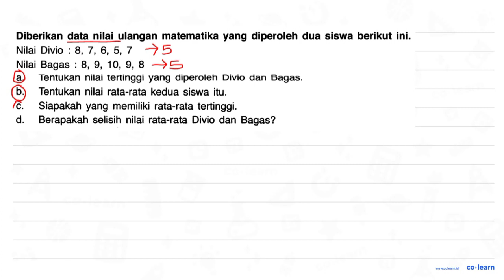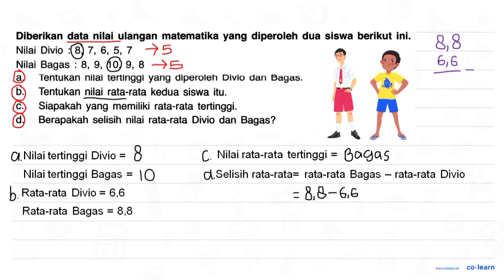Diberikan data nilai ulangan matematika yang diperoleh dua siswa berikut ini. Nilai Divio 8, 7, 6...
Diberikan data nilai ulangan matematika yang diperoleh dua siswa berikut ini. Nilai Divio 8, 7, 6, 5, 7 Nilai Bagas 8, 9, 10, 9, 8 a Tentukan nilai tertinggi yang diperoleh Divio dan Bagas: b_ Tentukan nilai rata-rata kedua siswa itu: Siapakah yang memiliki rata-rata tertinggi: C d. Berapakah selisih nilai rata-rata Divio dan Bagas?

Topik atau Materi: Menyelesaikan Masalah Statistika - Statistika 6 - Statistika - Matematika Kelas 6 SD - K-13 Revisi

00:00 : Bedah Soal
01:00 : Konsep, rumus dan pengertian Menyelesaikan Masalah Statistika
01:18 : Langkah penyelesaian soal
04:34 : Jawaban akhir
05:04 : Penutup